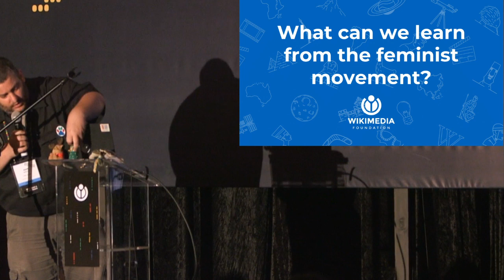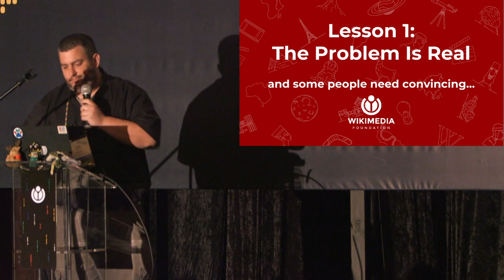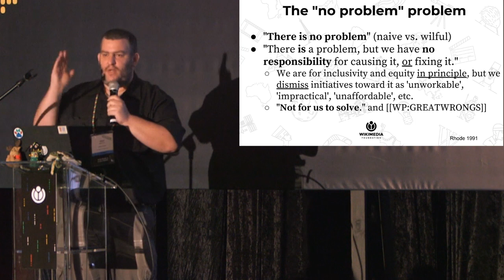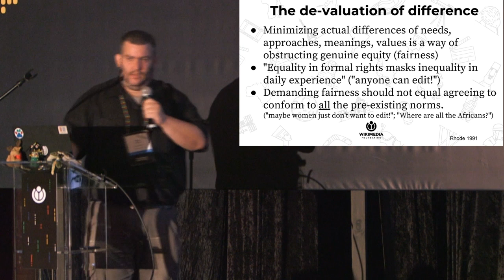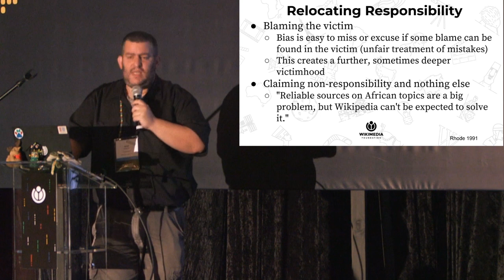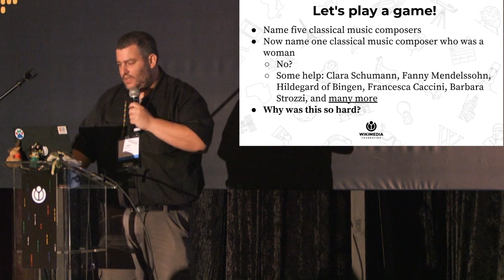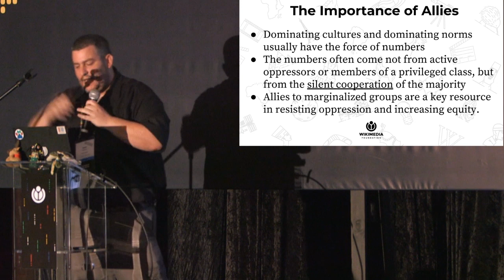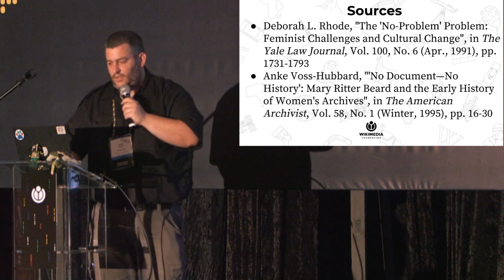What can we learn from the Feminist movement for knowledge equity?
This talk will present some key lessons from the way the Feminist movement dealt with equity challenges over the years. I will draw explicit parallels to challenges we face, in knowledge representation, source selection, and countering bias. I will suggest things we could change or adapt in Wikimedia projects based on the accumulated wisdom and successes of the Feminist movement.